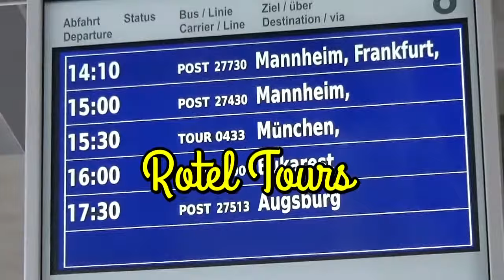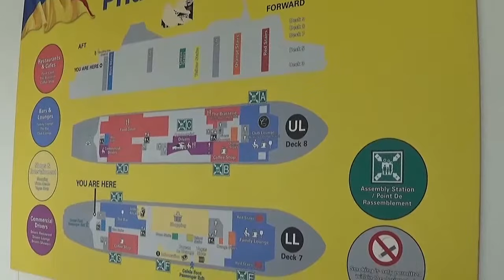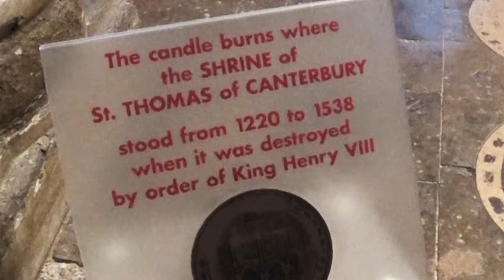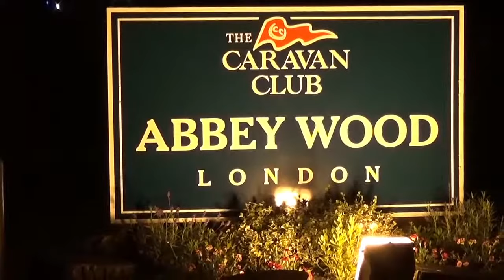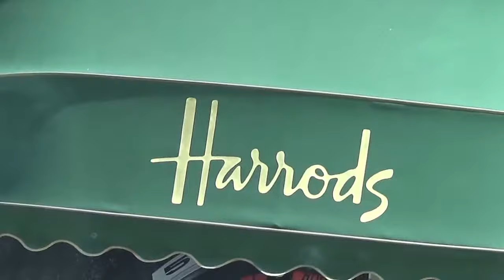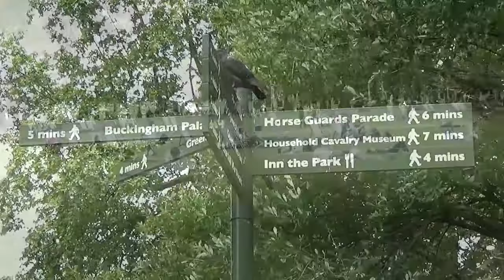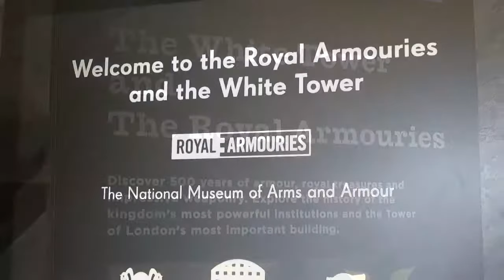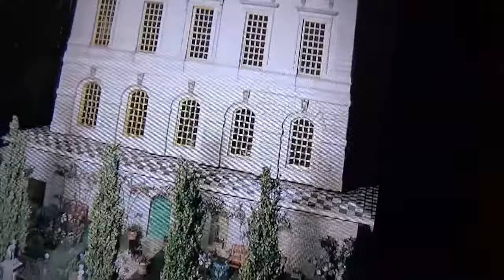2016 1 England von 5 Wales Schottland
Anfahrt Canterburry, London, Windsor,